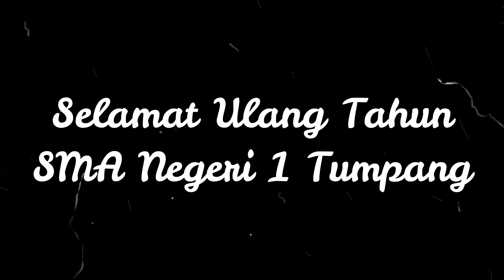PERFECTA44 - UPACARA DAN TASYAKURAN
HUT SMA NEGERI 1 TUMPANG KE 44 TAHUN

Alamat: JL. Kamboja, No.10, 65156, Malangsuko, Tumpang, Malang, Jawa Timur 65313